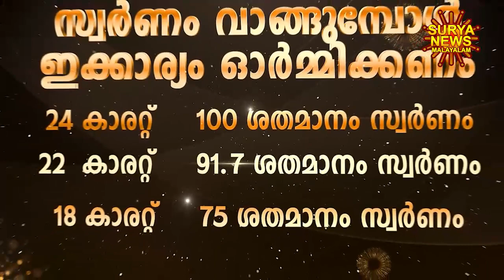Today goldrate | ഇന്നത്തെ സ്വർണ്ണവില 09/05/2023 | swarna vila | kerala gold rate | kerala gold price